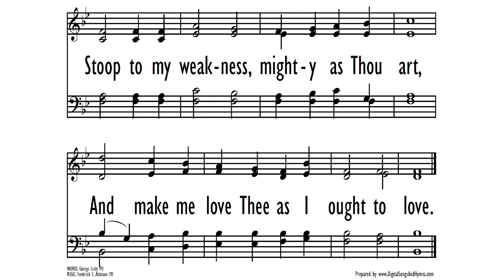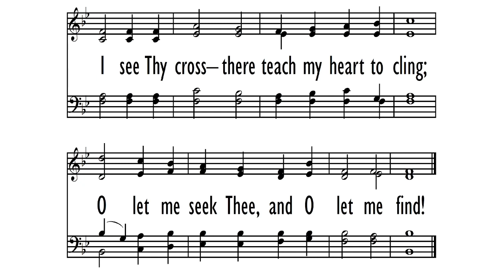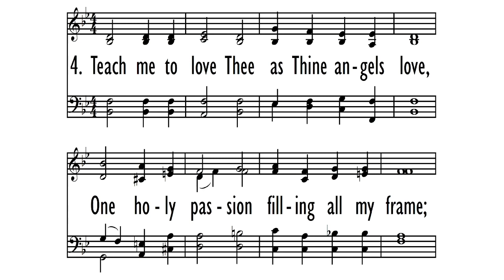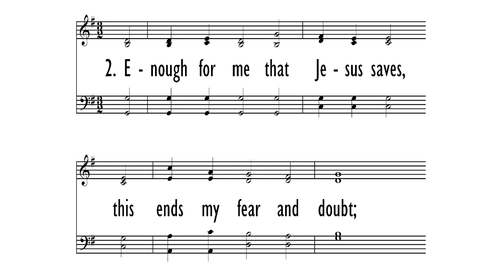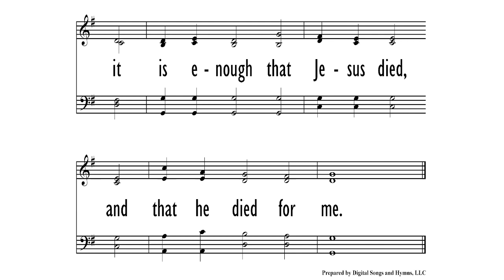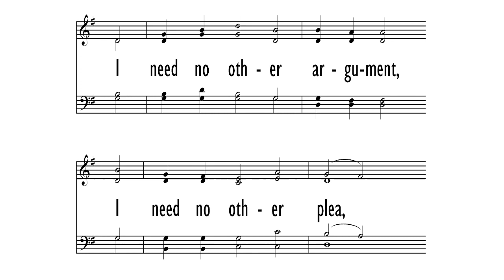Confess That You Must Be Changed to Act Like Jesus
Pastor Matthew Barker